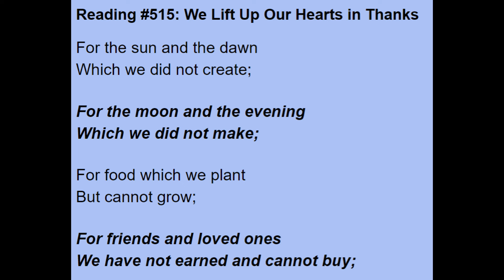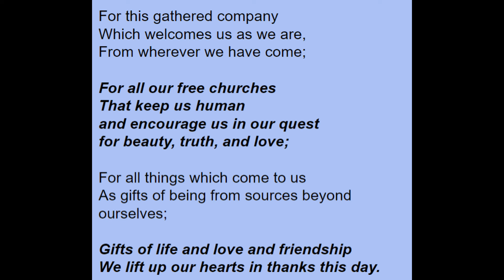04_21_2024 Spiritually Grounding when the Ground is Unsteady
A service organized by the UUSA Green Sanctuary Committee